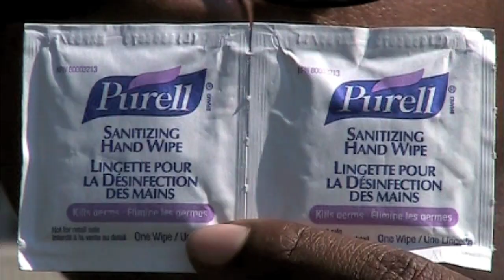HUFF 2011 Entry - Women in Black: Protecting the Universe... One Hand at a Time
VIEW ALL THE FILMS AND VOTE! — This is one of 10 films that are part of Rouge Valley Health System's first-ever Hands Up Film Festival (HUFF). The festival showcases one-minute-long films promoting hand hygiene that were produced by and star our own hospital staff, physicians and volunteers. HUFF runs from Sept. 8 to 26, 2011. to view all the films and vote for your favourite.